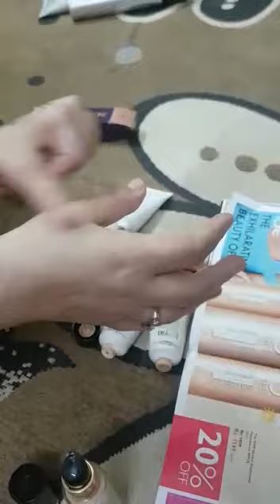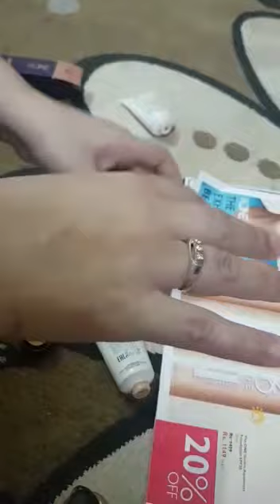Oriflame Products Also Available In Discount 💜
Welcome to your ultimate beauty destination🤩
100% Original and working products incase⬇️
Guaranted Returns on damaged goods within 2 days
COD:PKR 200

. (ignore)